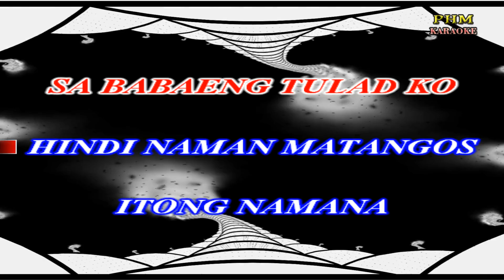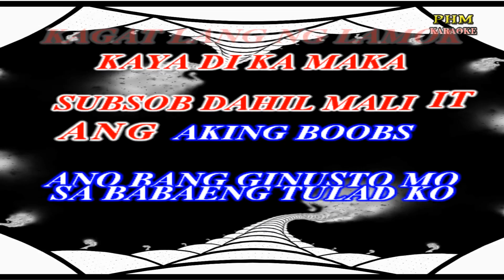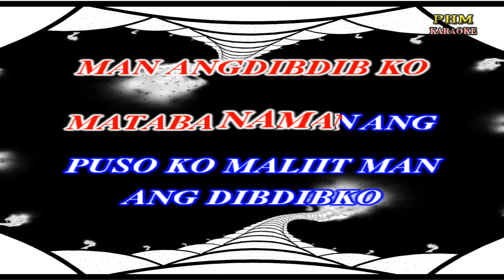Boobs Karaoke | DJ Alvaro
- Karaoke version of the song " Boobs Karaoke " by
DJ Alvaro
ANO BANG GINUSTO MO
SA BABAENG TULAD KO
HINDI NAMAN MATANGOS
ITONG NAMANA
KONG ILONG AT
DI KA MAKASUBSOB
DAHIL MALIIT
ANG AKING BOOBS
ANO BANG NAKITA MO
SA ISANG KATULAD KO
HINDI NAMAN AKO
TISAY KATULAD NG
EXGIRLFRIEND MO
AT DI KA MAKASUBSOB
DAHIL MALIIT ANGAKING
BOOBS BOOB BOOB BOOB
BOOB BOOB BOOB BOOB
BOOB BOOB BOOBS BOOB
BOOB BOOB BOOBS
BOOBBOOBBOOBBOOB
BOOB BOOB BOOBS
ANG KURBADA KO
NAMAN AY DI TULAD NG
BOTE NG COKE AT DI KA
MAKASUBSOB
DAHIL MALIIT ANG AKING
BOOBS ANO BANG
NAKITA MO SA ISANG
KATULAD KO
WALA NAMAN AKONG
BUNDOK DALAWANG
KAGAT LANG NG LAMOK
KAYA DI KA MAKA
SUBSOB DAHIL MALIIT
ANG AKING BOOBS
ALAM KO NA KUNG ANO
KUNG ANONG GINUSTO
MO MALIIT MANANG
DIBDIB KO MATABA
NAMAN ANG PUSO KO
MALIIT MAN ANG DIBDIB
KO MATABA NAMAN
ANG PUSO KO MALIIT
MAN ANGDIBDIB KO
MATABA NAMAN ANG
PUSO KO MALIIT MAN
ANG DIBDIBKO
MATABA NAMAN
ANG PUSO KO